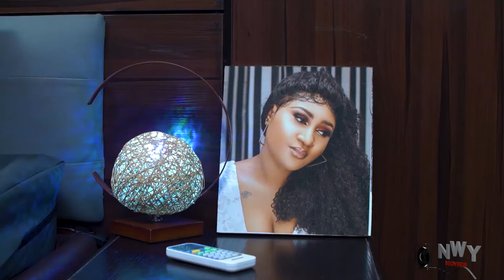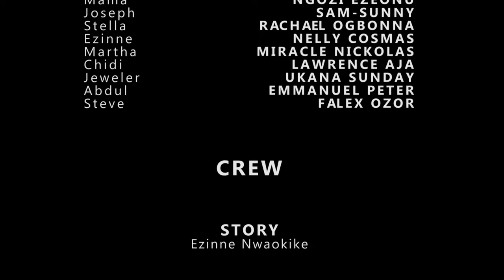This New 2024 Movie Of Frederick Leonard Will Make You Fall In Love After Watching It